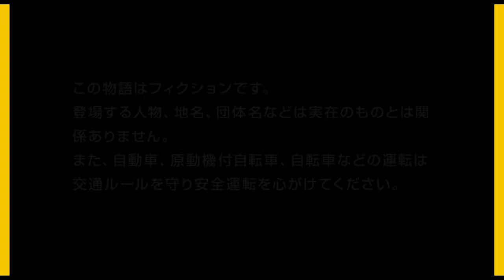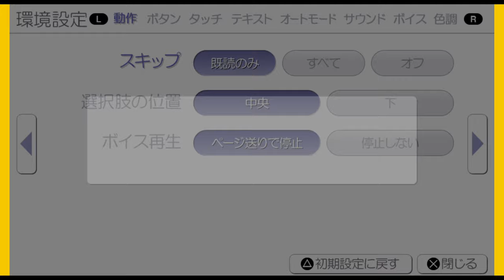Clannad (PS Vita) Vita3k Emulator Gameplay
Clannad is a Japanese visual novel developed by Key and released on April 28, 2004 for Windows. While both of Key's first two previous works, Kanon and Air, had been released first as adult games and then censored for the younger market, Clannad was specifically made for all ages. It was later ported to the PlayStation 2, PlayStation Portable, Xbox 360, PlayStation 3, PlayStation Vita, PlayStation 4 and Nintendo Switch consoles. An English version for Windows was released on Steam by Sekai Project in 2015. Developer(s) KeyPublisher(s)

Visual Arts (Windows, Android)

Interchannel (PS2)

Prototype (FOMA, S3G, PSP, XB360, PS3, PSV, PS4, Switch)

WW: Sekai Project (Windows)

Director(s)Jun MaedaArtist(s)Itaru HinoueWriter(s)

Jun Maeda

Yūichi Suzumoto

Kai

Tōya Okano

Composer(s)

Jun Maeda

Shinji Orito

Magome Togoshi

Platform(s)Microsoft Windows, PlayStation 2, Freedom of Mobile Multimedia Access, SoftBank 3G, PlayStation Portable, Xbox 360, PlayStation 3, Android, PlayStation Vita, PlayStation 4, Nintendo Switch